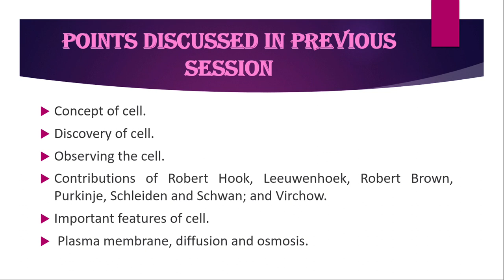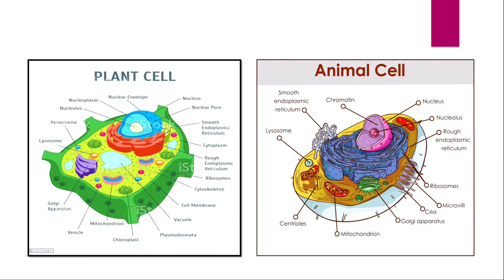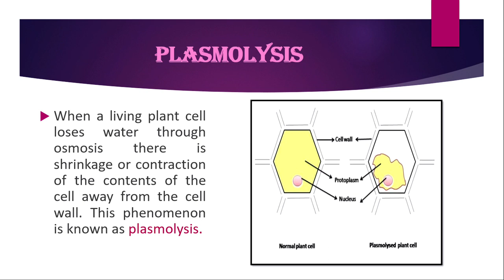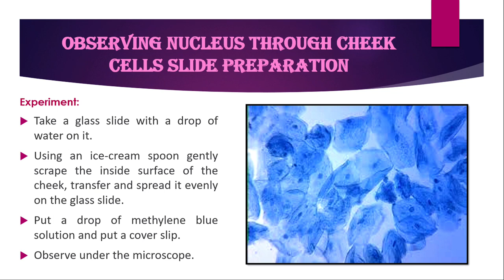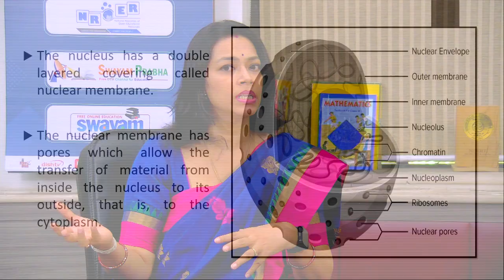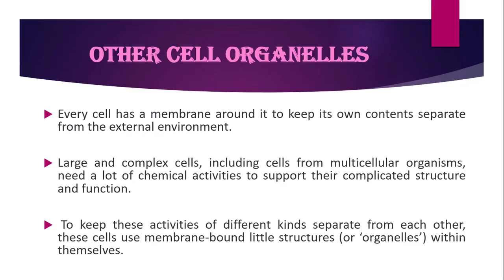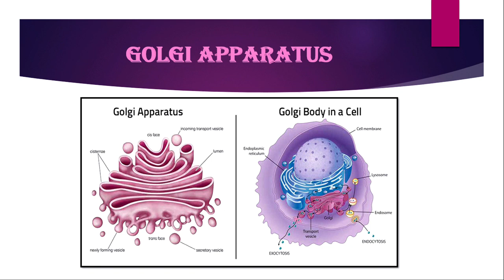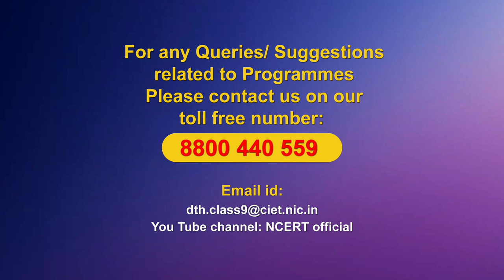Live Interaction on PMeVIDYA : Cell Structure and Function-II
Cell Structure and Function- II
Subject: Science     Class: IX

Sahyog Session
Mon-Fri                                             5-5.30pm

The programs can be viewed on:
1. DD Free dish channel #128
2. Zee Dish TV Channel #950
3. Tata Sky Channel #756
4. Airtel TV Channel #440
5. Videocon Channel #477
6. Jio TV App
7. ‘NCERT OFFICIAL’ YouTube Channel
3. SWAYAM Prabha App
4. ePathshala Kishore Manch App
5. Social Media Platforms of CIET & NCERT (YouTube, Facebook, Twitter, WhatsApp, Telegram)